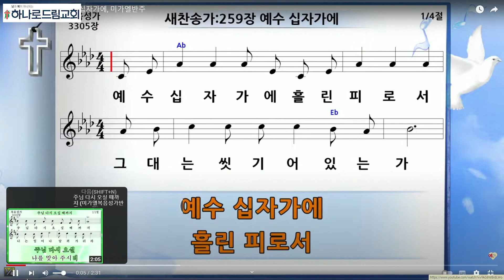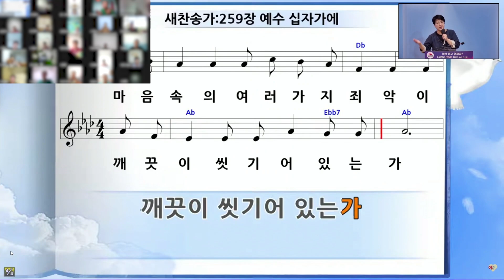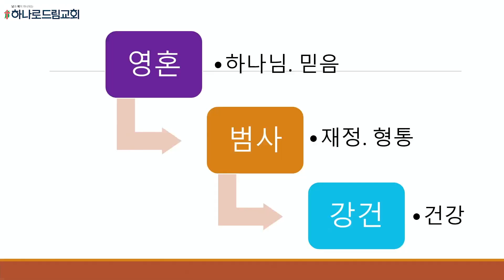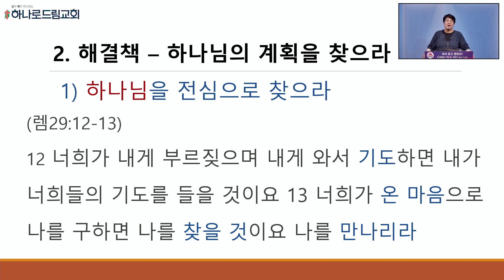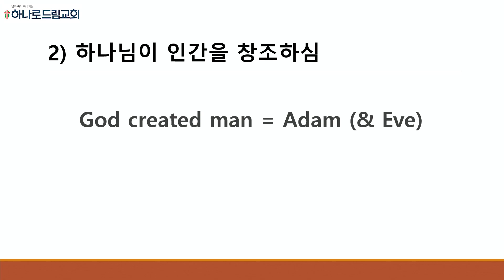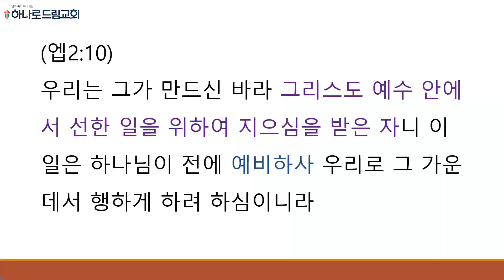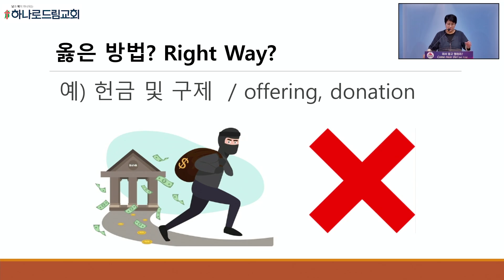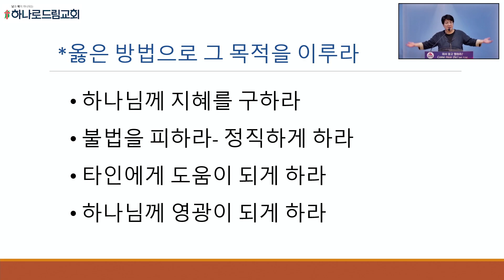2024.7.29.(월) | 새벽기도 | 계획, 목적, 달성(3) | 예레미야 29:11 | 박진영 목사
새벽기도